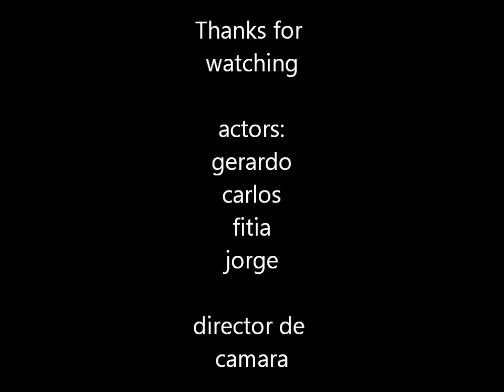nerf squad chafita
nerf